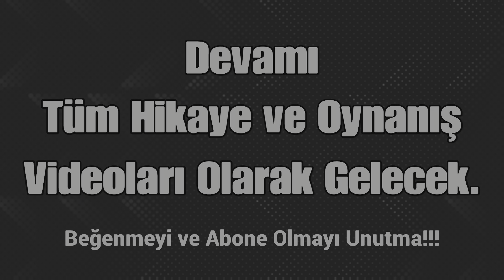2022 GOD OF WAR RAGNAROK TÜRKÇE OYNANIŞ | GOD OF WAR RAGNARÖK (PS5) (1080P - 60 FPS - HDR)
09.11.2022'DE ÇIKAN GOD OF WAR RAGNAROK'U PS5 KALİTESİNDE İZLEYİN!!! HERKESİN GOD OF WAR RAGNAROK NE ZAMAN ÇIKACAK, HANGİ AYDA ÇIKACAK, İLK PİYASAYA SÜRÜLME TARİHİ DİYE SORDUĞU PS5 OYUNU AMERİKA 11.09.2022 TÜRKÇE'DE 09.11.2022'DE GOD OF WAR RAGNAROK TÜRKÇE OLARAK 09.KASIM.2022'DE ÇIKTI.

BU BÖLÜMDE THOR İLE KARŞILAŞACAK OLAN ATREUS VE KRATOSA YİNE ÇOK BÜYÜK GÖREVLER DÜŞECEK

İYİ SEYİRLER!!!

GOD OF WAR RAGNARÖK - PS5 / PS4 İÇİN SATIN AL:
📢📢📢👉👉👉❤️❤️❤️- !!! GÖRÜŞLERİNİZİ YORUMLARDA BELİRTİN. VE VİDEOYU DİĞER OYUN SEVERLERLE PAYLAŞIN. BU ŞEKİLDE YENİ KALİTELİ İÇERİKLERİN GELMESİ İÇİN BANA DESTEK VERMİŞ OLACAKSINIZ. İYİ SEYİRLER !!! - ❤️❤️❤️👈👈👈📢📢📢
- !!! YENİ İÇERİKLERDEN HABERDAR OLMAK İÇİN- MUTLAKA BİLDİRİM ÇANINI TÜMÜ OLARAK AÇIN !!! -

ÖNE ÇIKAN OYNATMA LİSTELERİ

- KA TV kanalımızda god of war, god of war ragnarok 'tan önce 2018 de çıkan, god of war 4, god of war 1, god of war 2, god of war 3, gibi oyunların hikayesi 'ni türkçe olarak DAHA BÜYÜK ALTYAZILARLA, TÜRKÇE SİNEMA / animasyon film TADINDA / TÜM HİKAYE olarak bulabileceksiniz. DAHA SONRAKİ SÜREÇLERDE TÜM HİKAYE OLAN OYUNLARA BÜYÜK ALTYAZILAR EKLENECEKTİR. Ve god of war ghost sparta, god of war chains of olympus, silent Hill kanalımızda türkçe yama 'lı olarak mevcuttur. Tüm yeni çıkacak serileri de god of war ragnarok gibi oyunları da kanalımda hikayesi türkçe olarak sizlere sunmak için çalışacağım. Ayrıca kanalımda Genel olarak Türkçe Oyun videoları olacak...Ama ( KA TV ) olarak açtığım kanalımda zamanla farklı içeriklerde bulabileceksiniz. Sizlerinde göstereceğiniz ilgi ve destekle daha fazla içerik ve kalite yönünde kanalım daha fazla gelişim gösterecektir. Sizlerinde oyun ve farklı içerik önerilerinizi elimden geldiğince değerlendireceğim... Hepinize şimdiden teşekkürler.